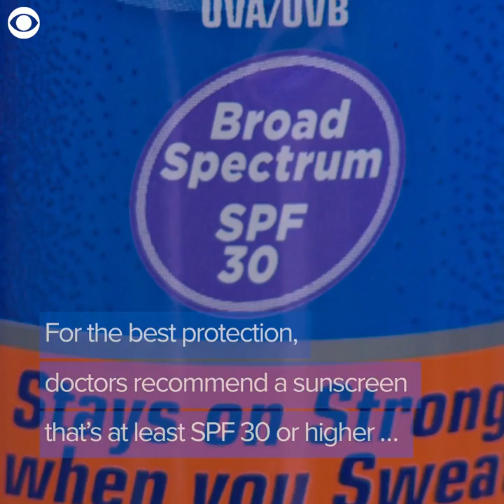Sunscreen For Best Protection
What sunscreen provides the best protection if you're in the garden or at the beach?